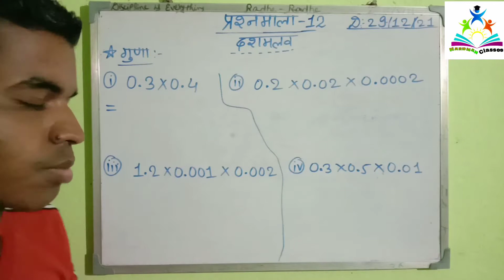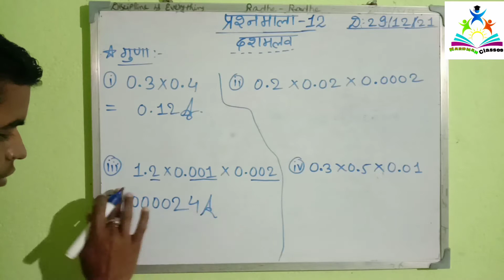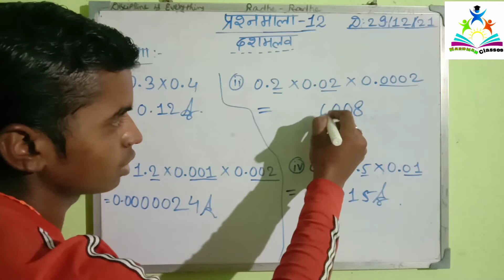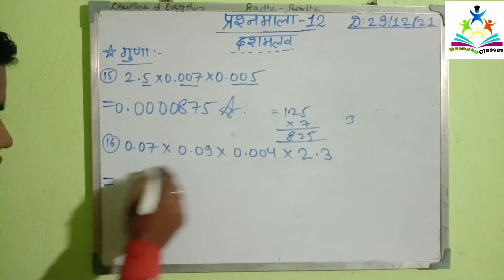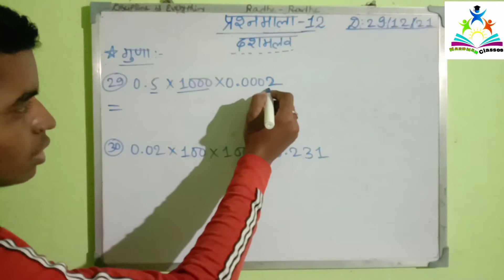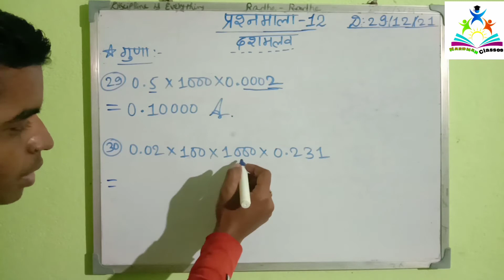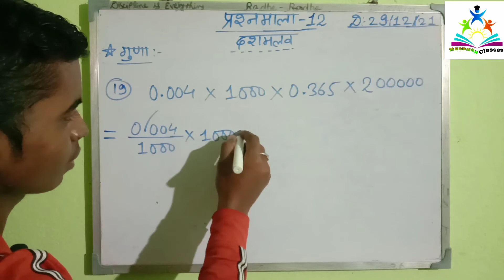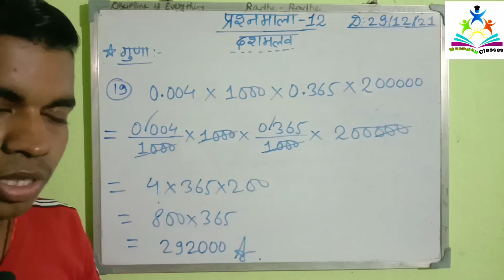दशमलव का गुणा | Class 7 math | प्रश्नमाला _ 12 | ARCHANA MATHS SOLUTION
Hlw friends, My name is Sonu Hardman.

         अगर आप Archana maths ka पुरा solutions कर लिये ,   तब आपके math ka level ZERO to HIGH हो जायेगा | YouTube mein सिर्फ मेरा ही एक ऐसा Channel है, जहाँ पर Main iska pura Solution कर रहा हूँ, और वो भी बहुत ही आसान तरीके से समझाकर | So, Agar aapka bhi MATH bahut weak hai toh aap mera channel Subscribe kar le kyunki yahaan main har ek topic ko bahut hee easy way mein samjhata hun.

1. Rapidex English Speaking Course in Hindi:-

2. Short videos :-

3. 9th Class full mathematics chapter wise West Bengal medium :-